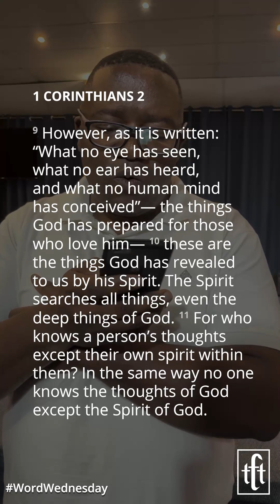Sifiso Tshumo - Yielding to God's Spirit